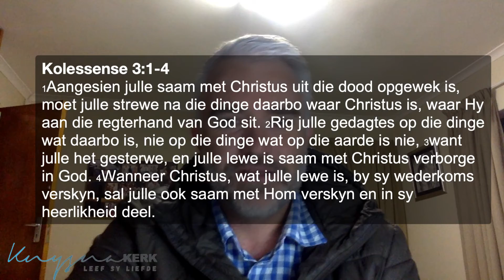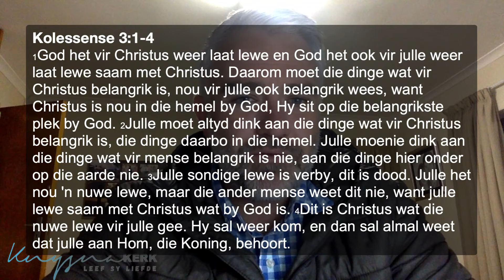Ons nuwe lewe